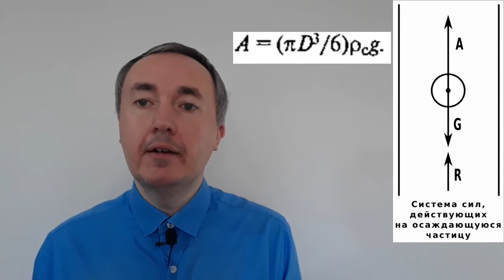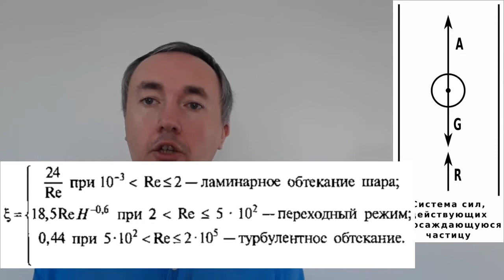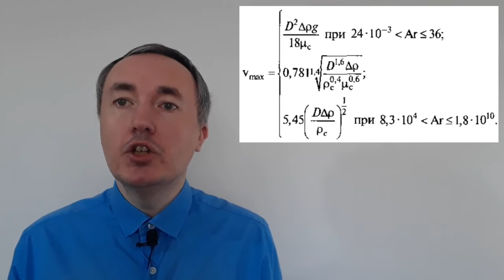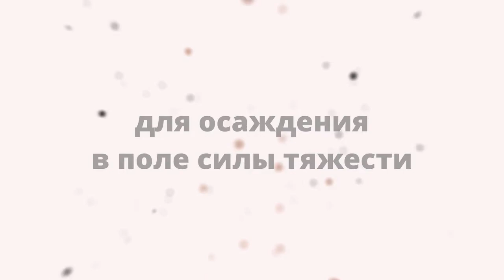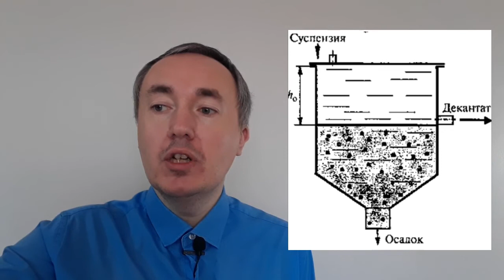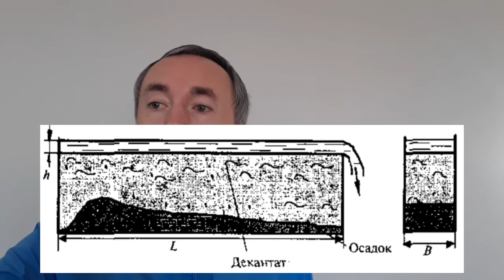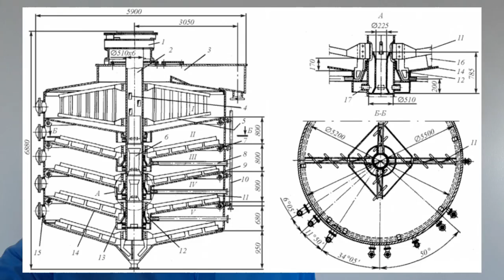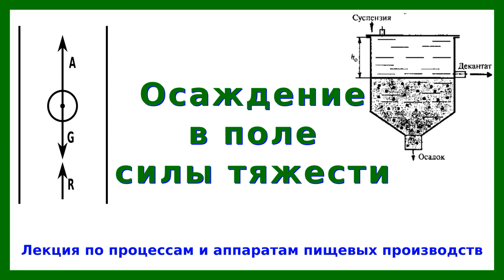Осаждение в поле силы тяжести | Лекция ПАПП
Осаждение — это разделение неоднородной системы по признаку различия плотностей, заключающееся в опускании более плотных частиц на твердые ограничивающие поверхности или во всплывании менее плотных частиц на поверхность жидкости под действием массовых сил --- тяжести или инерции.

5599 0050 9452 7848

В процессе осаждении твердые частицы приобретают ускорение в направлении действия массовых сил. Возникающая при этом инерционная сила уравновешивается сопротивлением окружающей среды, и частица приобретает устойчивую скорость, являющуюся максимальной из всех возможных.

Расчетные формулы для осаждения, полученные из этих представлений, записываются в виде зависимости критерия Ньютона от критерия Рейнольдса или в виде зависимости критерия Архимеда от размерных факторов. По этим зависимостям рассчитывают максимальную скорость осаждения.

Производительность отстойника определяется площадью его поперечного сечения и не зависит от глубины.

Применяют отстойники периодического, полунепрерывного и непрерывного действия.